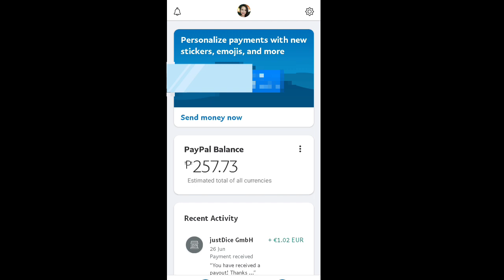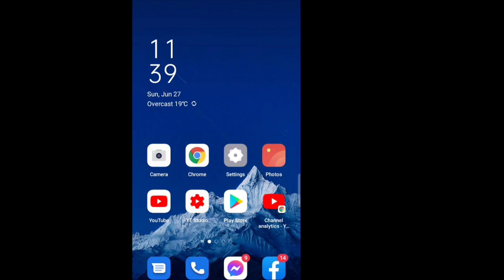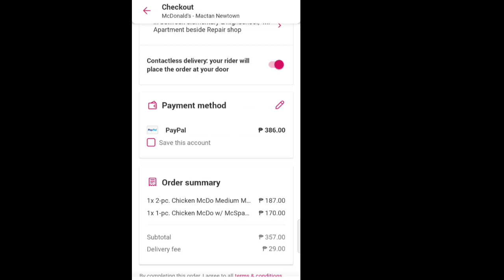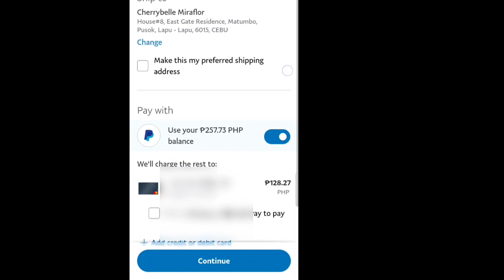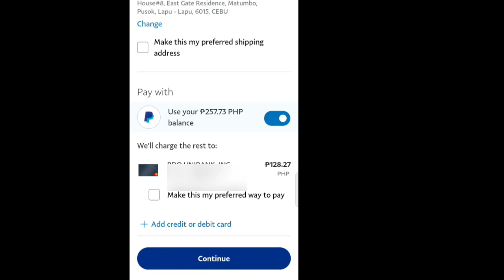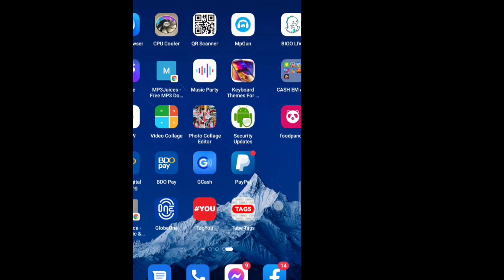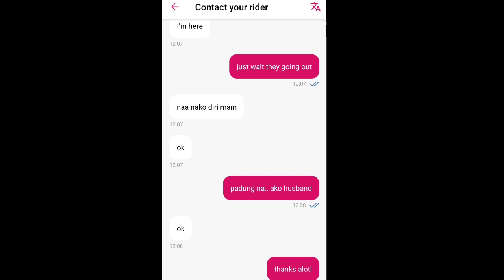HOW TO USE PAYPAL MONEY TO McDonald's PURCHASES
This video I'm going to teach you on how to withdraw your paypal balance below minimum payout. We can use our paypal balance in other way like online purchases,  food,  apparel and grocery. Pls. If you are new to my channel pls.

"Just believe in yourself you can do it!"

Other tags:
Howtocashoutpaypaltogcash
Howtofundtransferpaypaltogcash
Paanomakuhaangperasapaypalbelowminimumpayout
Howtousepaypalmoneypurchasedonline
Paypalmoney
Howtofundtransferpaypaltocoinsph
Howtofundtransferpaypaltobankaccount